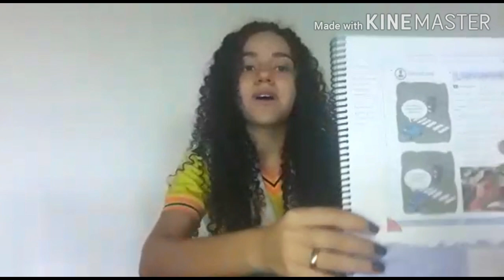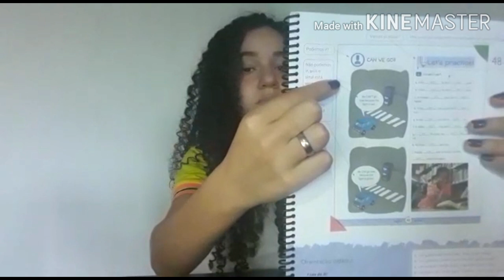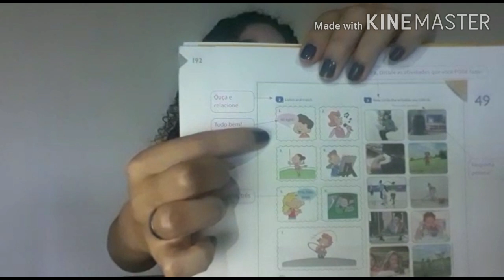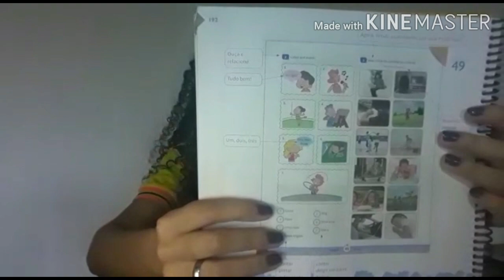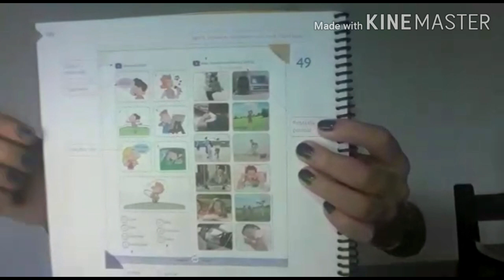AULA DE INGLÊS - 4° ANO (Tia Tathy)